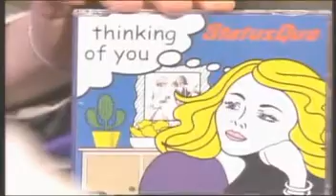Status Quo on Frank Skinner show pt2